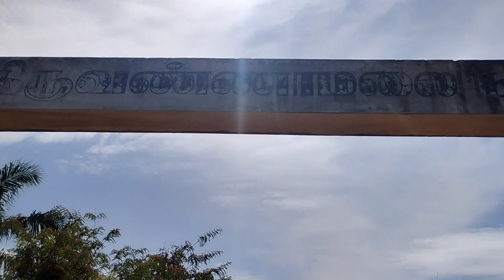PRICE 12.50-LAKHS RESIDENTIAL PLOT SALE THANJAVUR IN VILLAR BYPASS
Villar bypass  Lingam Tyers cut Road 1.5/km.
Thanjavur Railway station 7/km.
Thanjavur New Bus Stand 9/km